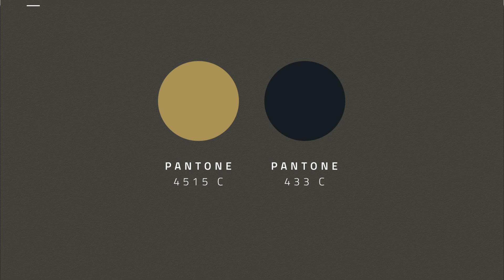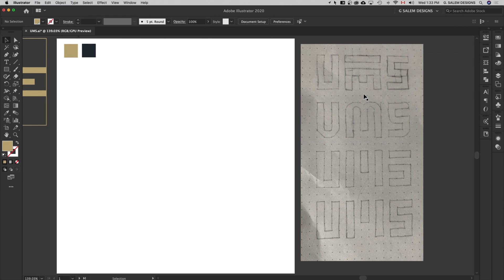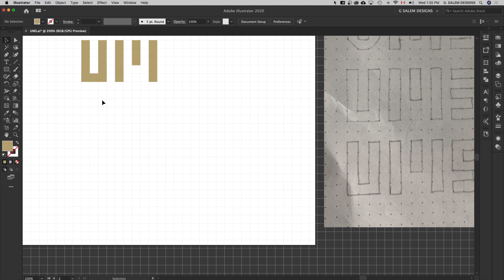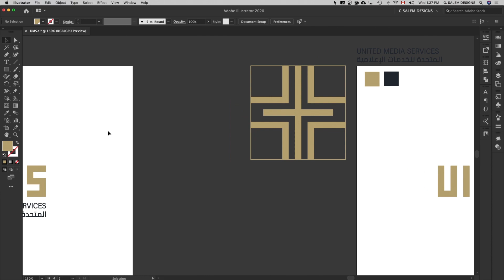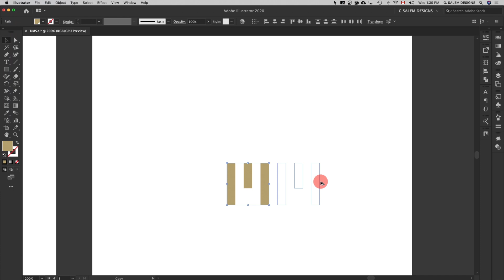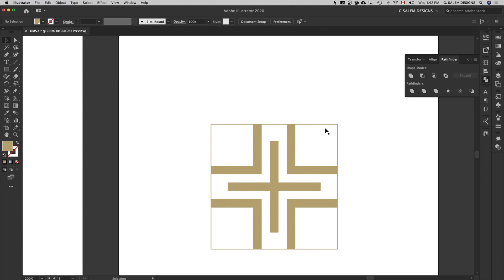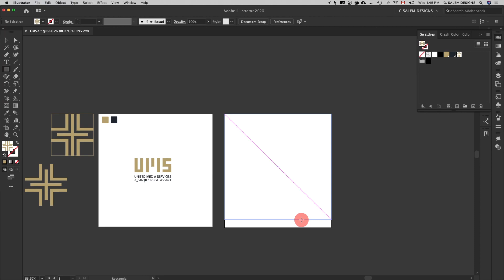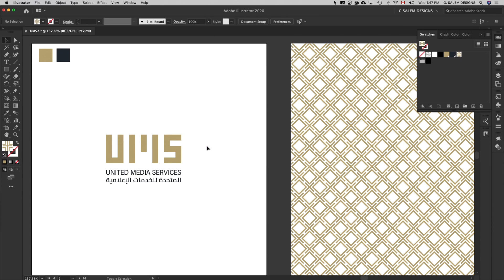Logo Design - إعادة تصميم لوجو "المتحدة للخدمات الإعلامية" بشكل جديد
⬇︎برامج آدوبى